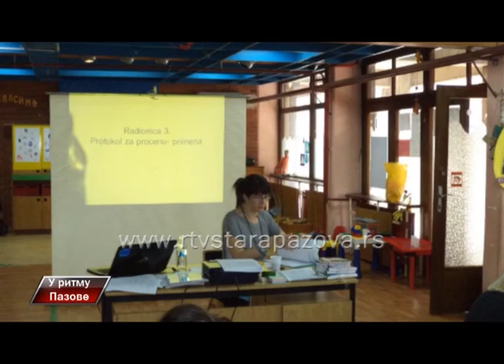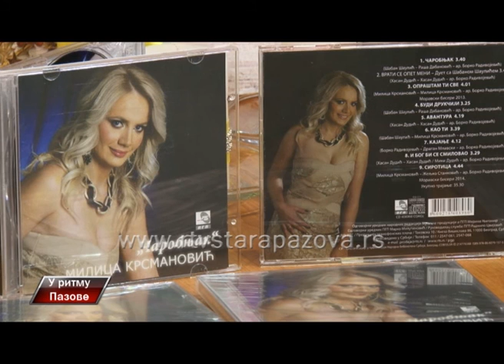U ritmu Pazove, 171 emis